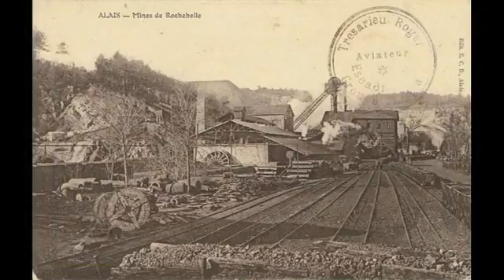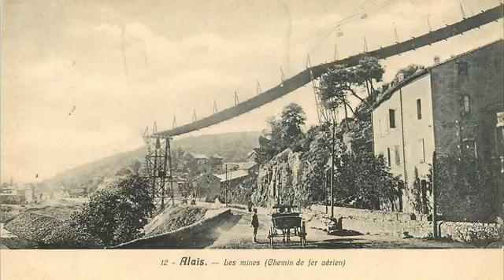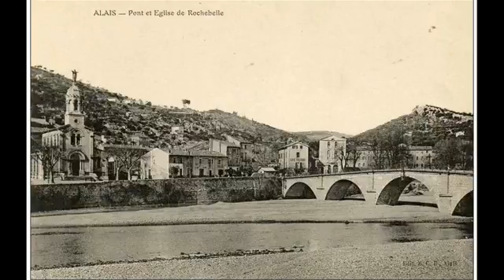les gueules noires d'alès movie